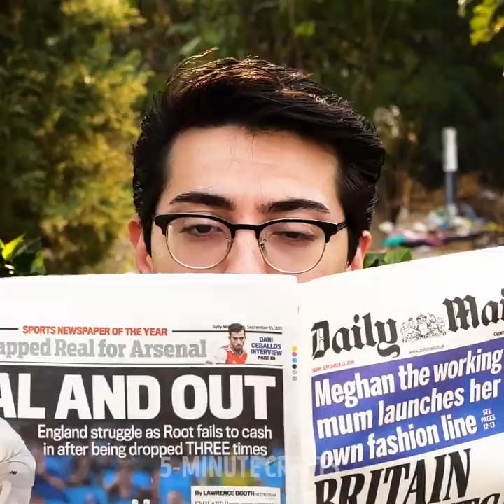Simple Acts Of Kindness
TIMESTAMPS:
00:04 Good people are always around us
03:19 The story of one homeless dog
08:13 Kindness boomerang